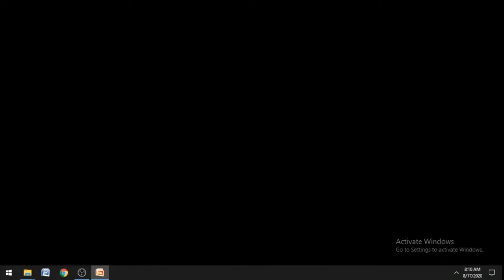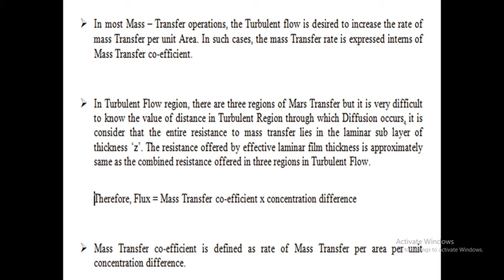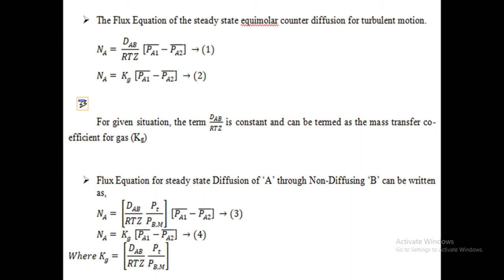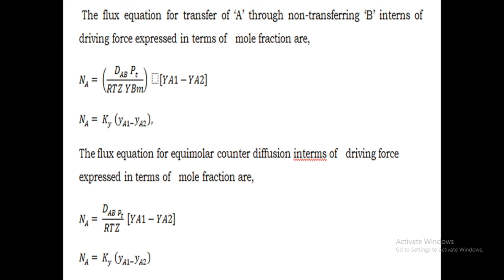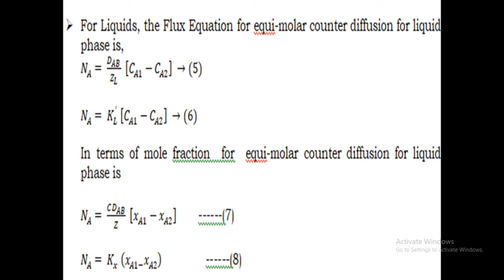CONCEPT OF MASS TRANSFER CO EFFICIENT (PART 1)